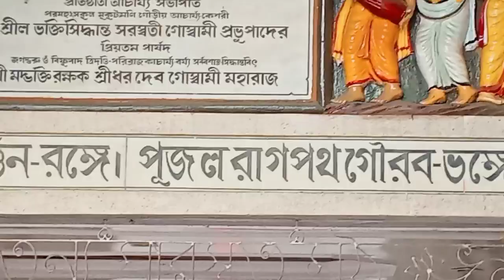শ্রী চৈতন্য সরস্বত মঠ :এক পবিত্র স্থান ভ্রমন। Chaitanya Saraswat Mat :A Journey to Sacred Place 🛕।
শ্রী চৈতন্য সরস্বত মঠ : এক পবিত্র স্থানে ভ্রমন , এই ভিডিওতে আমি চৈতন্য সরস্বত মঠে একটি পবিত্র স্থান ভ্রমন করছি। মন্দিরের ইতিহাস , সংস্কৃতি এবং সুন্দর পরিবেশ তুলে ধরলাম।

চৈতন্য সরস্বত
gouriya mat
indian religion
Goutam Dey

chaitanya saraswat
goudya math